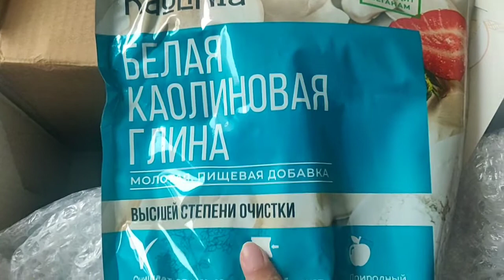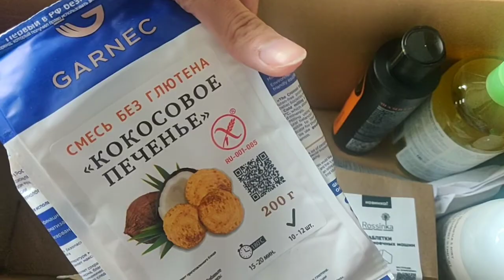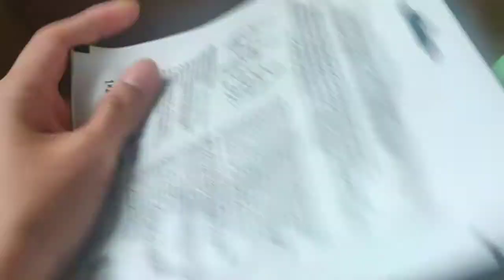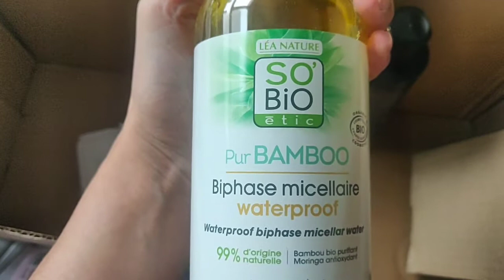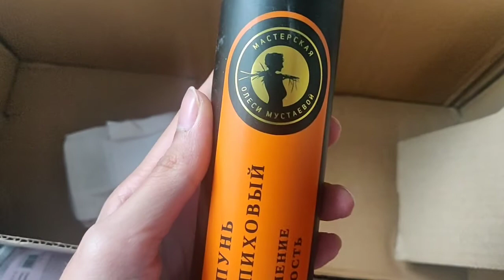распаковка ЭКО город бокс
Не могла пропустить рассылку 9-й коробки ЭкоГородBox ОсеннийДетокс, ибо наполнение от @ecogorodexpo всегда бомбовое, например
Большая 2-хфазная мицеллярка «Бамбук» @arnebia_official тщательно и бережно очищает кожу лица, даже водостойкий мейк, без силиконов, парабенов, минерального масла, красителей и синтетических ароматизаторов
Шампунь @masterskaya_olesi_mustaevoi хорошо промывает, вкусно пахнет облепихой и не вызывает аллергии
Зубпаста с термальной водой и фтором @buccotherm_ru не сильно пенится, хорошо очищает и отбеливает, зубки гладкие
Гель д/идеальных пяточек @puresafi отлично смягчает пятки и быстро работает
Пена д/купания с лавандой @familycareru отлично пенится, а запах лаванды насыщенный, не на каждый день
Ткан. маска д/лица «Абсолютное увлажнение» @dom_prirody_official классическая увлажняющая приятная маска
Мыло «Живичное» @silapredkov_official с сильным приятным ароматом, хоть оно и твердое, но в руках достаточно хрупкое, мылится хорошо и не стягивает кожу
Крем д/тела @cosmetika_mtb тает в руках, наносится легко, запах приятный, очень хорошо увлажняет, питает
КремБаттер д/рук и ног @meelameelo_official с приятной текстурой, хорошо увлажняет
Бальзам д/губ @panolinica нежная, маленькая, легко носить с собой
Отбеливатель и пятновыводитель @sonett.products хорошо отбеливает, но с большим расходом
Таблеткидляпосудомоек @rossinka_bio с хорошей пеной, смывает неплохо
ЖидкоеМыло PepelBentonit @silapredkov_official бережно обволакивает кожу рук, без раздражения и сухости после
Органический тыквенный сок @organic_around густой, сладкий, без соли, на любителя
Конопляныйчай с ягодами Шуйскаядолина (акк не удалось найти) полезен по многим направлениям, насыщенный и приятный на вкус
Смесьбезглютена КокосовоеПеченье» @garnecofficial прост в приготовлении, очень вкусные и сытные
Пищеваяглина @kaolin_cosmetics имеет нежнейшую и мягкую текстуру, также мягко очищает организм и содействует снижению веса
Приобрела коробку со скидкой в 70% от общей суммы, ведь ценность состава намного больше, чем они продают оптом! Если успеете, то сможете купить еще дешевле на 5% по моему промо nasibacot!